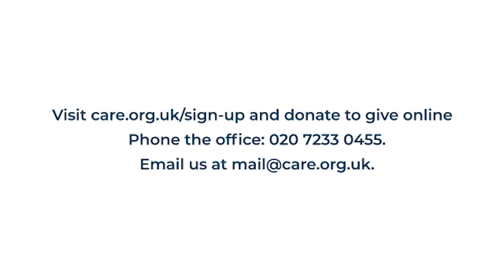Trust in Him at all times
Drawing inspiration from Psalm 62, James closes the week on trusting God at all times.